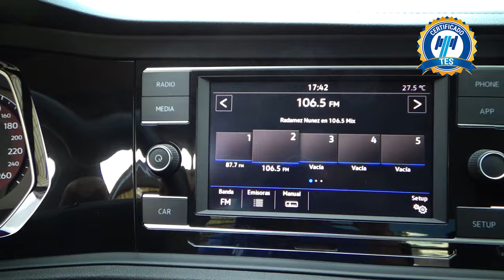Volkswagen / Jetta / 2019 - 16669